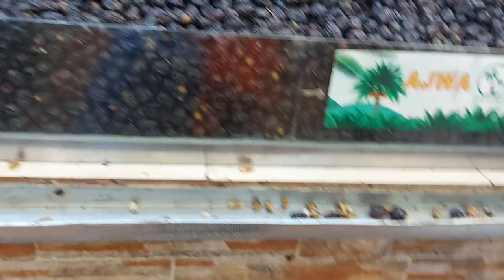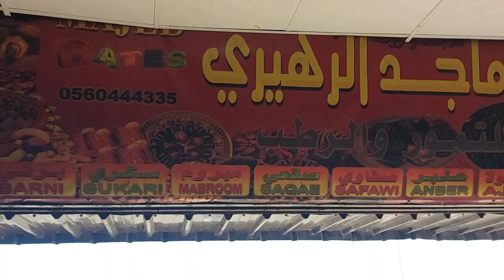real GRATIS Makan Kurma di Tempat, di tanah suci Madinah#viral#trending#fyp